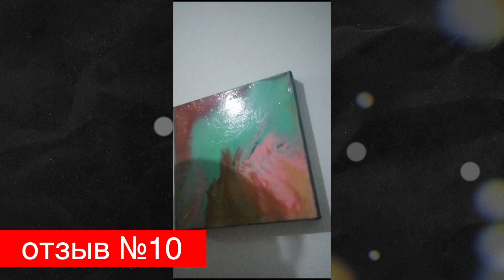Конкурс отзывов о картинах Мехди Эбрагими Вафа. Часть 2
Энергетические картины-талисманы Мехди. Каталог живописи

Контакты центра Мехди Эбрагими Вафа
Мехди Эбрагими Вафа — врач, психолог, биоэнергет, художник, писатель, победитель «Битвы Экстрасенсов», общественный деятель.
Запись на личный приём, онлайн-консультацию, вопросы сотрудничества, съемок, встреч, интервью: тел ; ; ;